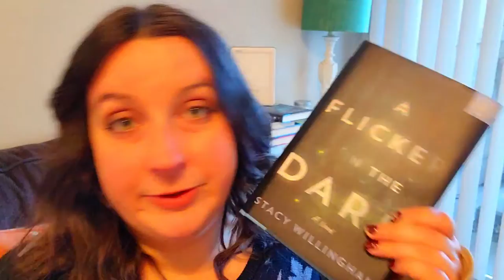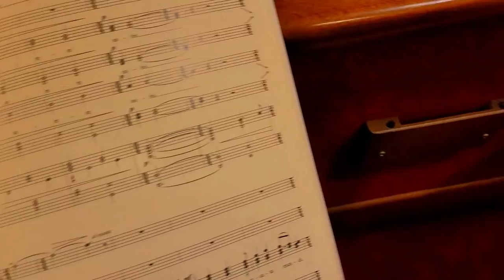Mini Reading Vlog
This is another mini reading vlog. I'm going to start calling them mini because they're quite a bit shorter than other vlogs I see out there.

Contents of Video:
00:00 - Intro
00:52 - A Flicker in the Dark
02:13 - Project Hail Mary
04:04 - The Eye of the World

Audio Book

Audio Book

Hey guys!

The purpose of this channel is to explore more books and that will sometimes include book recommendations. Know that I will not post links to any product that I do not have knowledge of, experience with, or don't believe in.

I can't wait to talk to you guys about books!